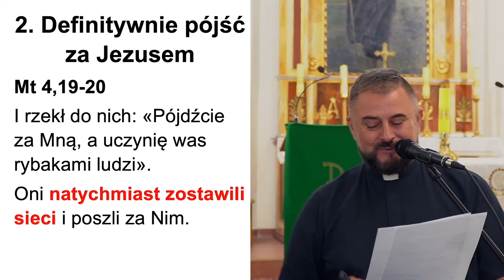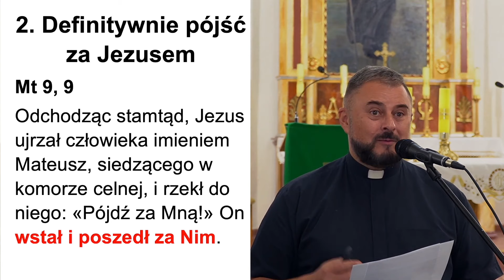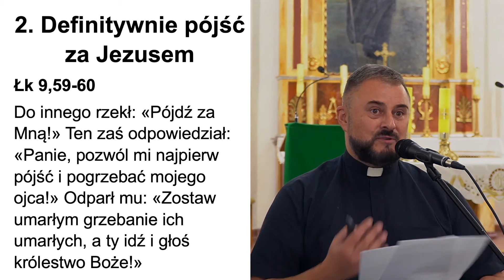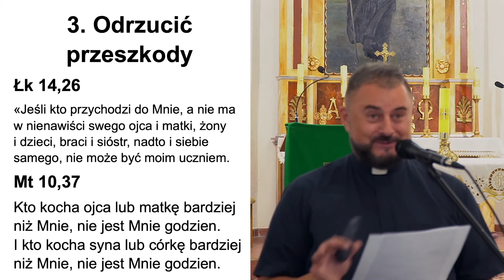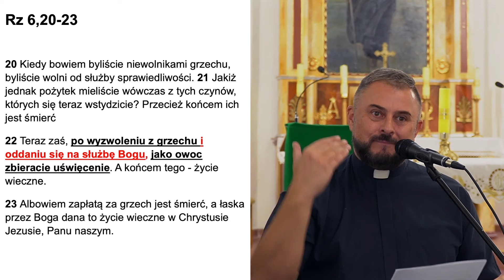Seria: Uczniostwo - 03 Czy nadaję się na ucznia? - ks. Waldemar Grzyb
Nauczanie wygłoszone we wspólnocie Rhema Christou 25 września 2024

Zapraszamy na nasze spotkania modlitewne:
Ulim, k. Gorzowa Wielkopolskiego
środa 18.30